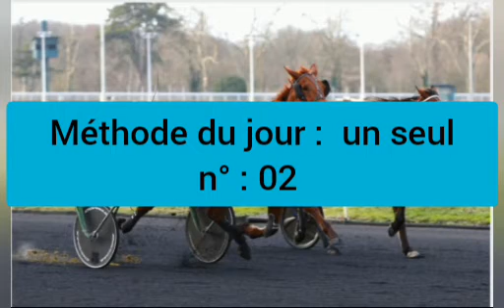pronostics quinté+ de fati Hassan turf - du : 25 octobre 2021 à Marseille- Borély